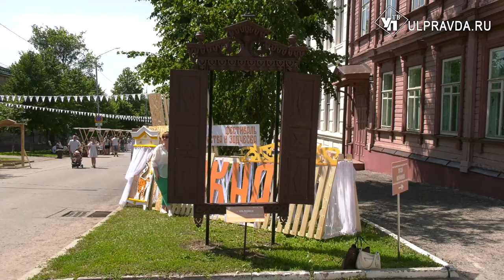Ульяновцев приглашают на уникальную коллекцию старинных наличников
В Ульяновске прошёл фестиваль современного искусства и зодчества «Окна» в честь открытия музея под открытым небом. Теперь на улице Ленина можно увидеть выставку старинных наличников со всего региона. Подробнее о событии и экспозиции – Юлия Адамова.